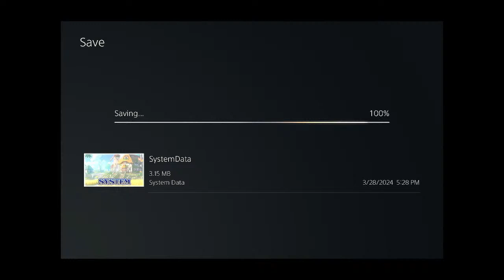Sneak Attacked By Klaudia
Junk Gameplay -  Atelier Ryza: Ever Darkness & Secret Hideout